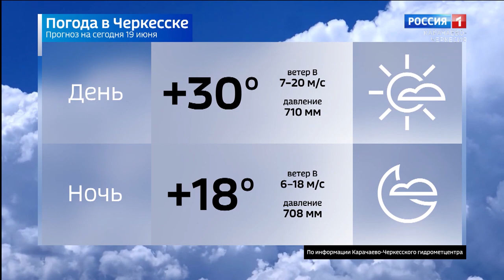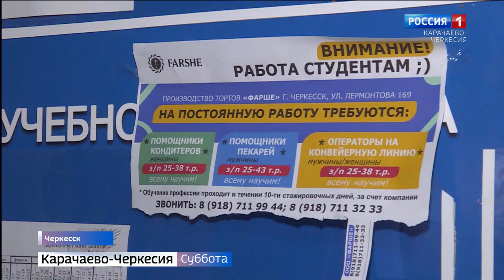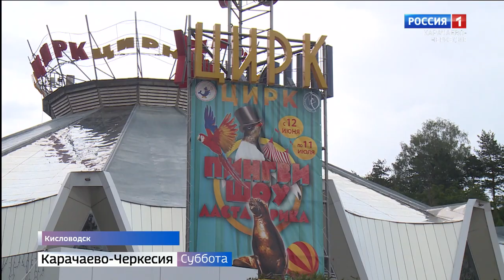Вести в субботу. Карачаево-Черкесия 19.06.2021